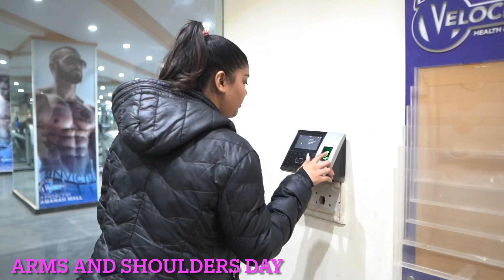Workout routine _ shoulders day!